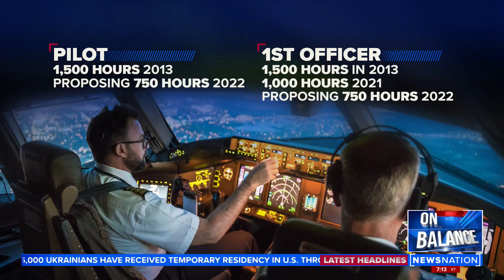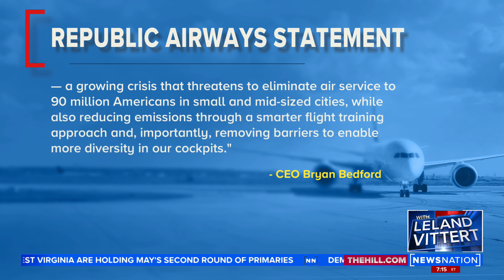Airline wants to cut hours required for pilots | On Balance with Leland Vittert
With pilots in short supply, one regional airline is asking federal officials to allow them to hire first officers with far fewer hours than would normally be allowed.